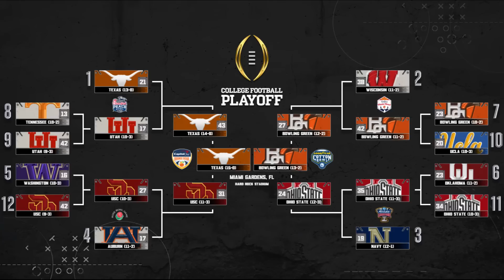I Rebuilt A College Of Only Walk Ons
In this video coach Freddy Tickles takes over as the new head man of bowling green state. He is tasked with the job of rebuilding a roster full of only walk ons. Our best player may just be a 45 overall but coach Tickles is one of the best coaches around and knows he will be able to win this program a national title.